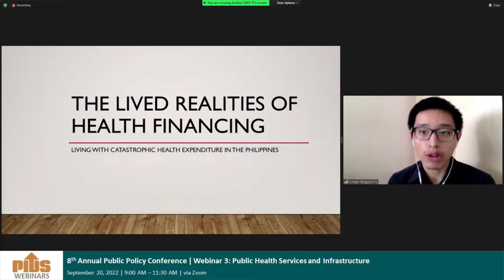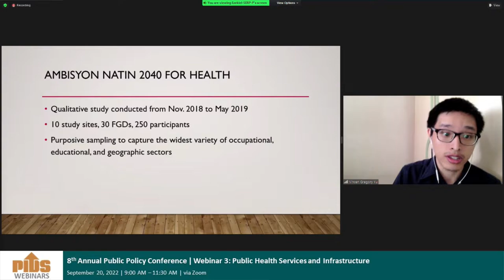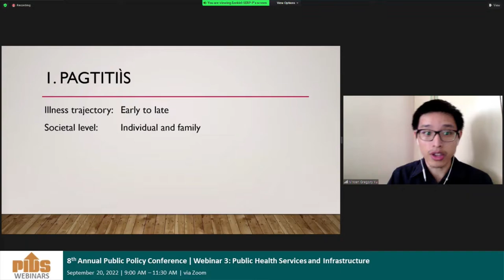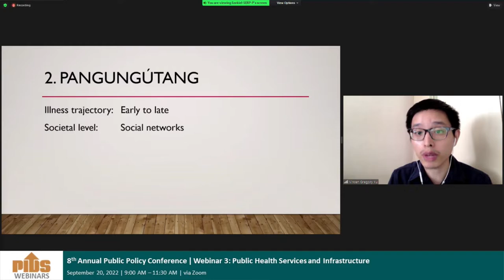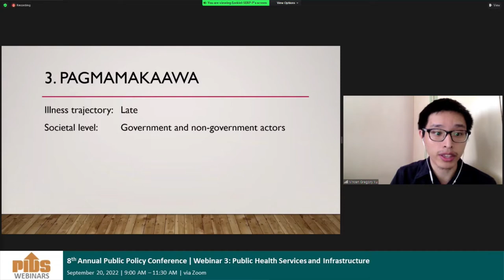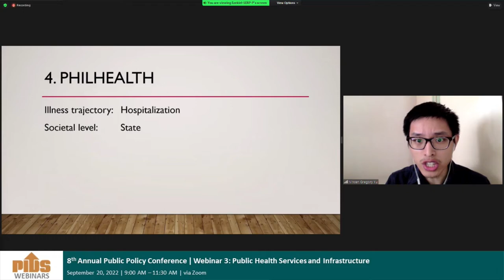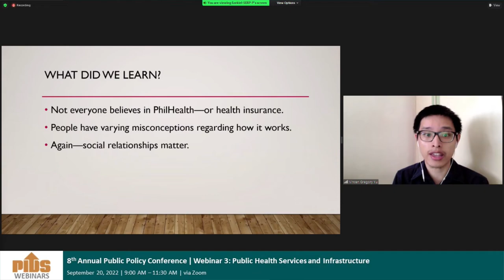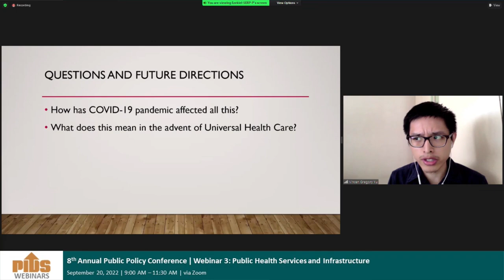8th APPC (2022): The 4Ps of Health Financing by Dr. Vincen Gregory Yu